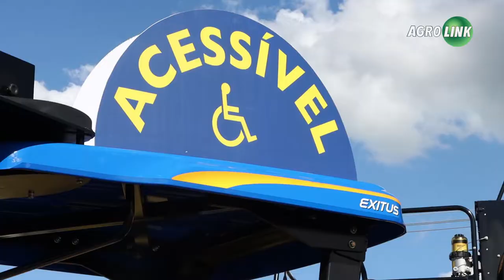Expodireto Cotrijal quer mudar a agricultura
Feira está cada vez mais focada no digital, com informações conectadas e soluções em sementes, defensivos e máquinas agrícolas diferenciadas e adaptadas para todo tipo de necessidades. Autoridades do agro acreditam que, apesar da estiagem, negócios devem ser positivos.